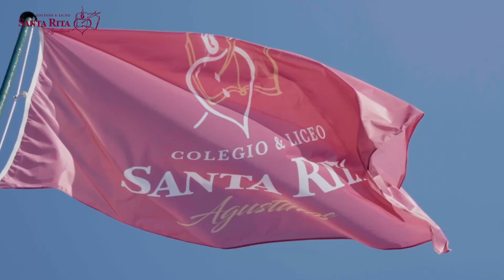COLEGIO & LICEO SANTA RITA | URUGUAY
🇧🇷 Cada passo é um avanço rumo ao futuro.

O que te move? O que te motiva?

Somos impulsionados pela fé, pelo amor ao ensino e à inovação.

✨ INSCRIÇÕES ABERTAS 2025 ✨

🇺🇾 Cada paso, es un avance hacia el futuro.

¿Qué te mueve? ¿Qué te motiva?

A nosotros nos impulsa la fe, el amor por la enseñanza y la innovación.

✨ INSCRIPCIONES ABIERTAS 2025 ✨